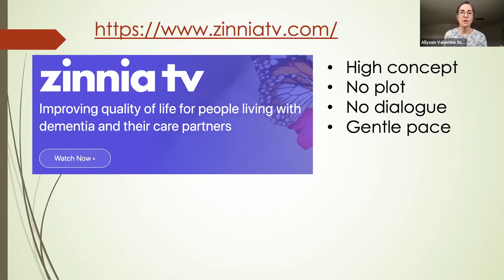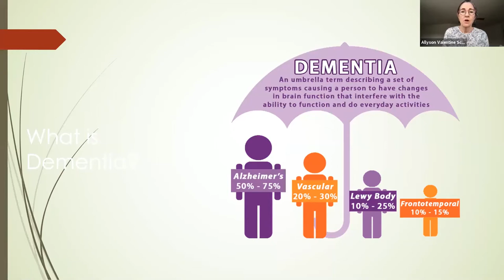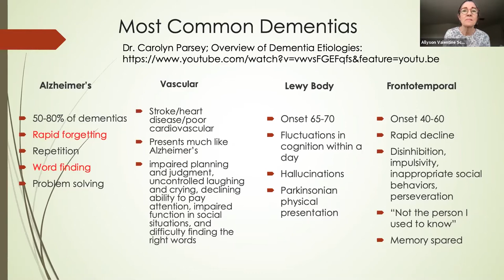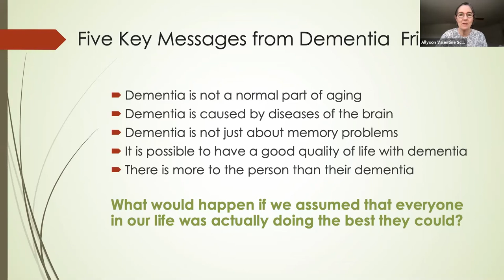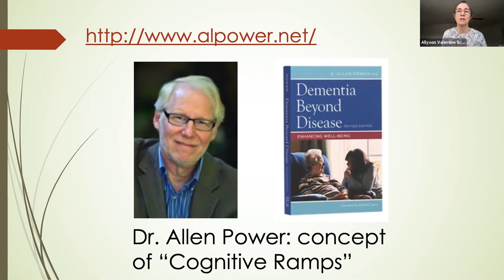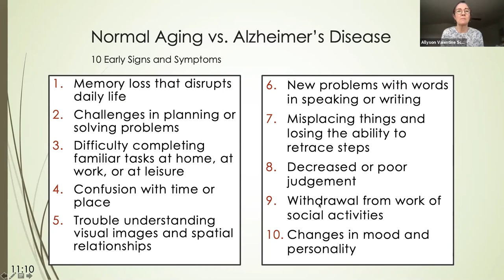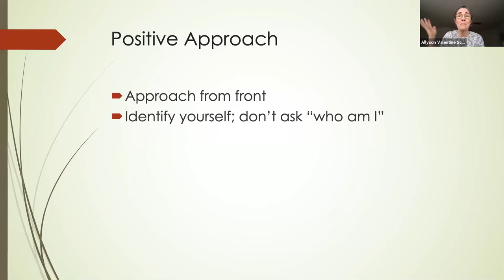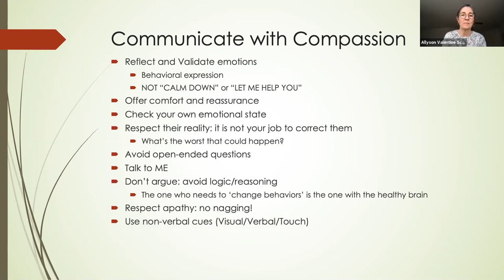How (and Why) to be Friends with People Living with Dementia with Allyson Schrier - 01/26/2021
How (and Why)  to be Friends with People Living with Dementia presented by  Allyson Schrier on 1/26/2021 to the residents of Mirabella, Seattle.  This 53 minute video discusses how to properly interact with friends and relatives that have Dementia.  Hint: You communicate clearly and calmly. Go at a slightly slower pace than usual if the person is struggling to follow you. Use short, simple sentences. Don’t talk to the person as you would to a child; be patient and have respect for them.  Allyson Schrier, ECHO Dementia Program Manager/Project Coordinator at the University of Washington Memory & Brain Wellness Center.